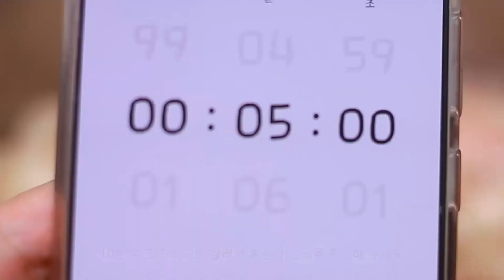집밥:)🍑쉽고 간단하게 만드는 복숭아 통조림 🍳요리하고 먹는 집밥 Vlog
딱딱이 복숭아로 시원하고 달콤한 복숭아 통조림 만들었습니다 :)

딱딱이 복숭아 통조림 레시피

재료
복숭아 5개
설탕 150g
물 500ml
레몬즙 & 식초 1큰술

🍑딱딱이 복숭아 후숙 과일 먹는 방법
후숙 과일은 구입 후 1~3일 정도 상온에서
후숙 후 드시는걸 추천드리면
냉장 보관할 실 경우 하나씩 키친타월로 감싼 후
밀폐용기에 보관하시어 드시고 싶을 실 때
꺼내서 드시는 걸 추천드립니다.

🍳요리하고 먹는 집밥 Vlog | homemadefood